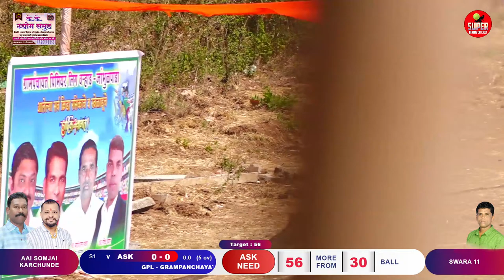Swara Xi Vs Aai S Karchunde | Gpl - Grampanchayat Premier League 2023 | Varhad Jambhulpada,Sudhagad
JPL - Jambhulpada Panchayat League 2023 | Jambhulpada,Sudhagad